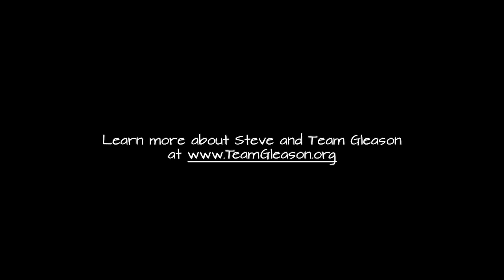Behind the Glass: Soul to Soul with Steve Gleason and guest Mike McCready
Behind the Glass: Soul to Soul with Steve Gleason and guest Pearl Jam's Mike McCready. They will talk about their careers, recovery, life skills, fatherhood, music, and more.